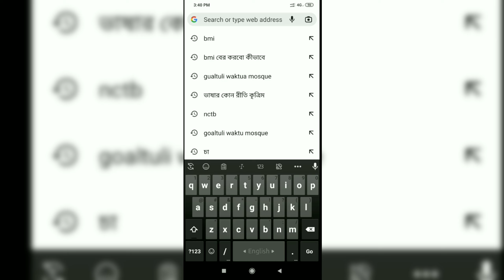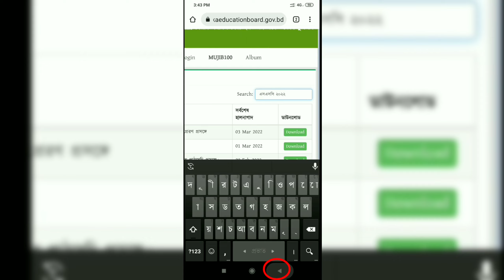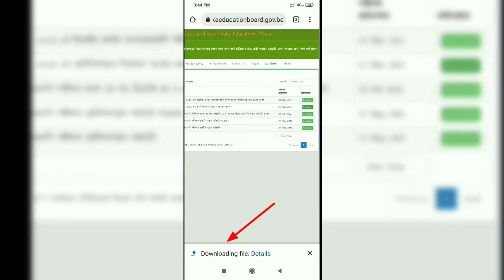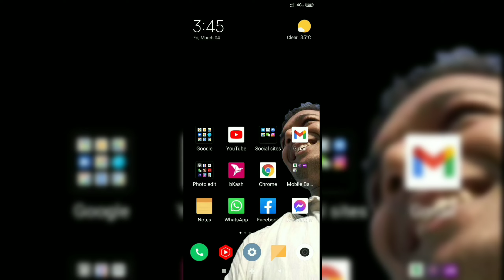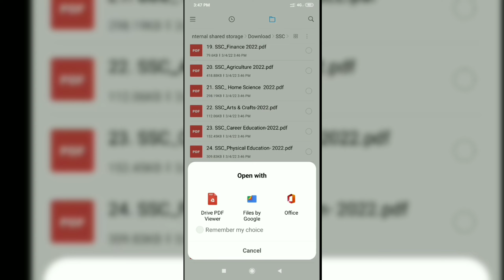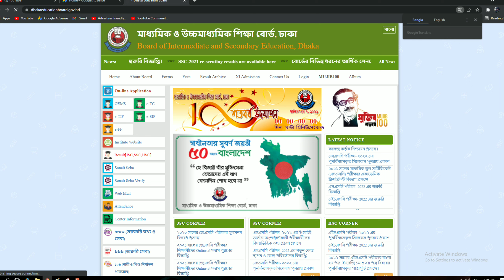SSC & HSC Exam-2022 এর পুনর্বিন্যাসকৃত সিলেবাস পুনরায় প্রকাশ | PDF File Download করবেন যেভাবে...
Hello friends/viewers
Good day! Hope you are all well. Here I'm trying to explain in depth about ‍SSC and HSC Exam-2022 punorbinnaskrito or rearranged syllabus published on March 01, 2022. You can download the ZIP or PDF File from the selected website easily using your mobile and save the file on your mobile storage. Just follow the video properly.